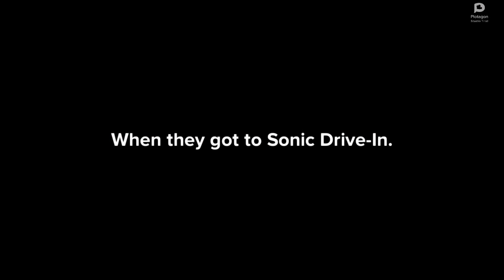Classic Arthur Misbehaves At Sonic Drive-In/Grounded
Inspired by: @Moonly_x123, @amberthemoominfan95, @MichaelTheHorrorGameFan and @joshuathevideomaster2k6